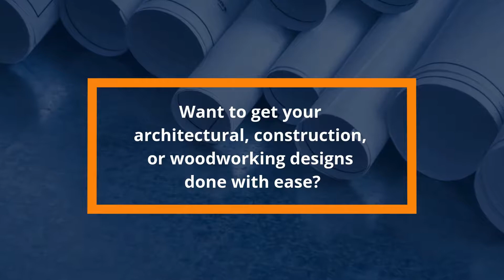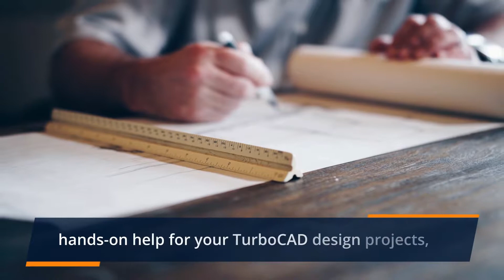TurboCAD Training Videos | CommandCAD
Learn to use TurboCAD with videos and tutorials by Robert Berry of CommandCAD. Get your architectural, construction, and woodworking designs done with ease. Free videos. Online courses. TurboCAD training for individuals and companies. We are located in the San Francisco Bay Area and work worldwide, either in person or remotely.

CommandCAD is a TurboCAD® training company, founded by Robert Berry who currently works as TurboCAD Business Development & Sales for IMSI Design, LLC (the company that makes TurboCAD software.)